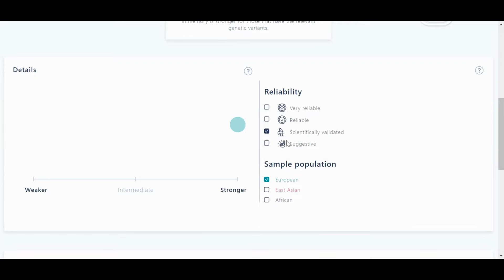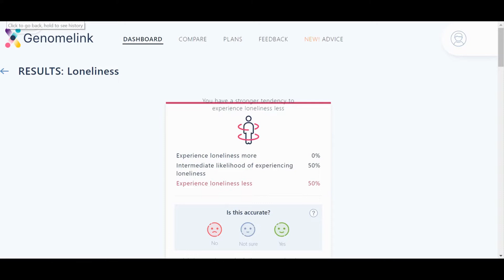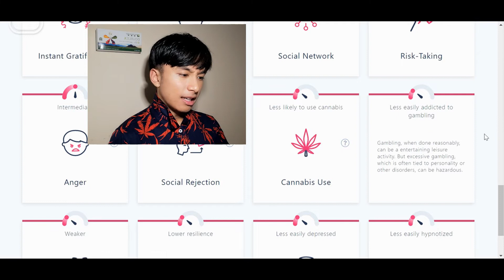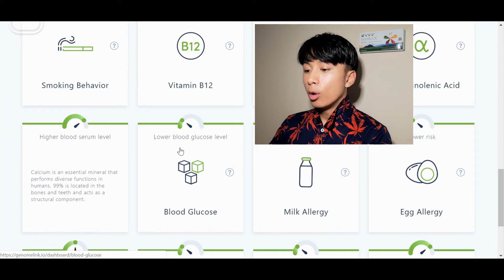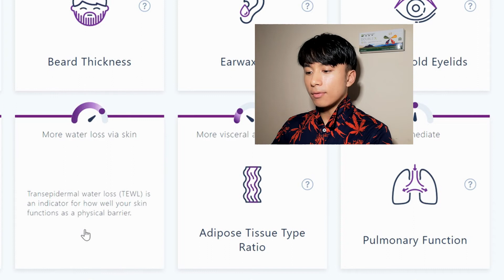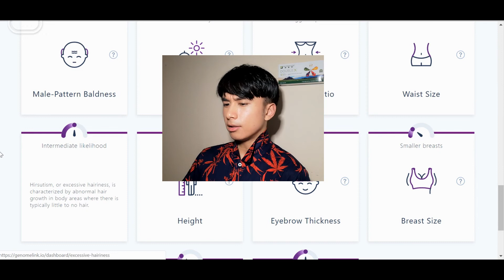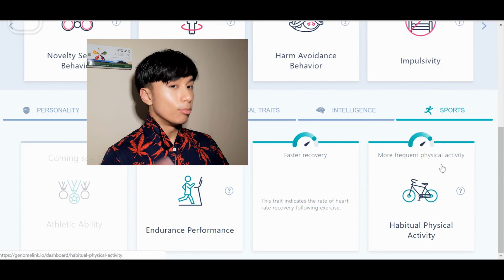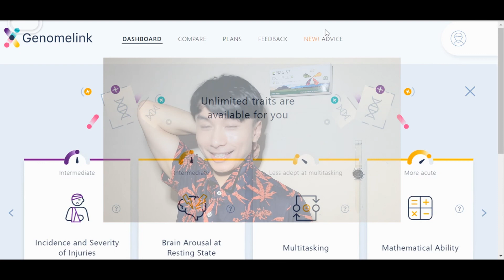Discovering Surprising Insights About Myself Through DNA Testing! (Genomelink)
Shocking results of:
Cannabis Use
Vitamins and so much more!